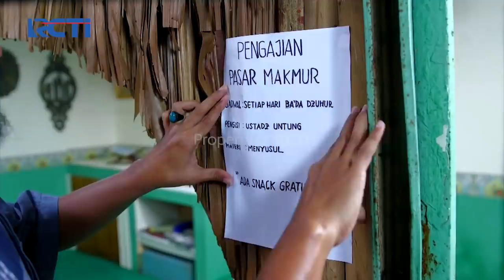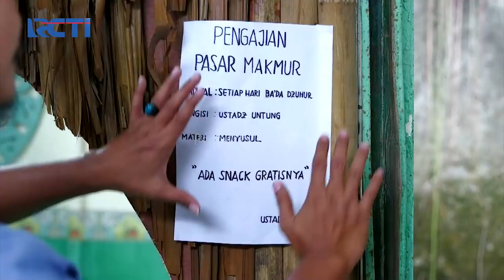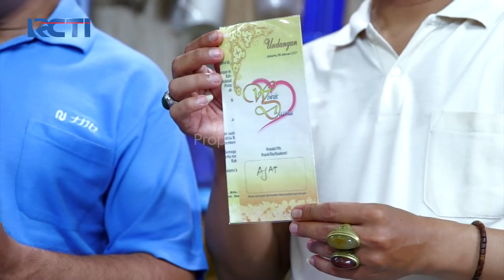AMANAH WALI 4 - Pagi Siang Malam Ismet Kerja Hanya Untuk Bu Ani